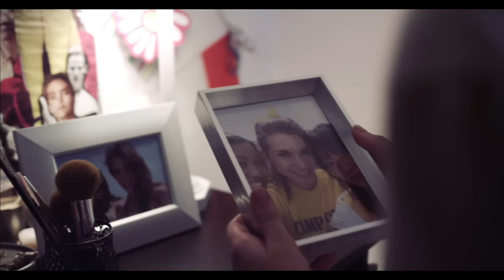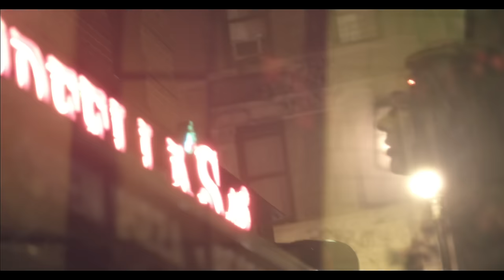Tonight Alive - Lonely Girl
Tonight Alive's official music video for 'Lonely Girl'. Click to listen to Tonight Alive on Spotify

Lyrics:

Lonely girl, you lost the only thing you loved
Nothing that you have is ever good enough
And I won't be the one to keep you safe
And I won't be the one who stays the same

You got a lot of nerve and
Looks like the tables turning
And now you're wishing me well like you miss me
You got adirty tongue and
Looks like the damage done is forever
And it's a long time to miss me
Whoa oh
Whoa oh